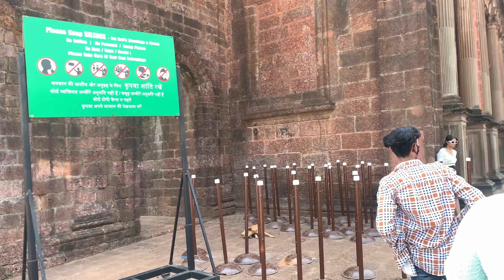Goa📍is Heaven On Earth🌍.Today we visit Basilica of bom jesus & watched Dolphin show At Miramar📍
Assalamu-Alaykum, Namastey, Sasriyakal boyss and girlss .Its me sahil khalid Im back with a new video.I hope that you guys enjoyed this video if u did then make sure to hit the bell 🔔 icon and don’t forget to subscribe my channel.

.KHALIDVLOGS.